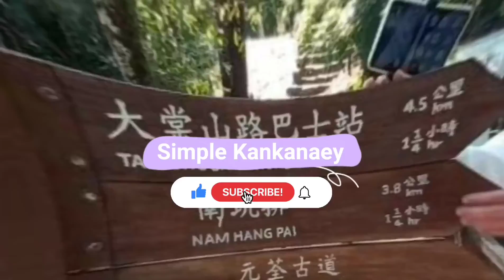Steam Fish | Grouper fish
Ingredients:
* Fish
* Ginger
* Scallion
* Oil
* Soy sauce